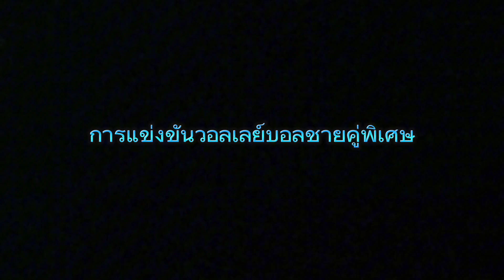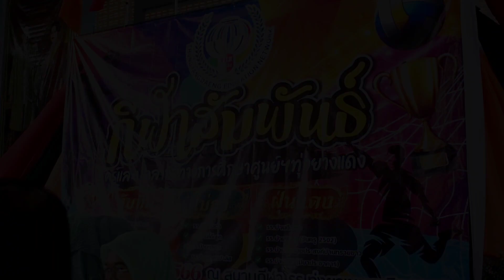กีฬาสัมพันธ์ครูและบุคลากรศูนย์ฯทุ่งยางแดง